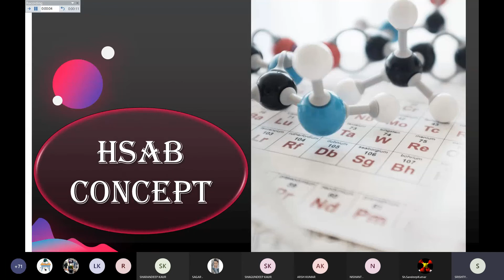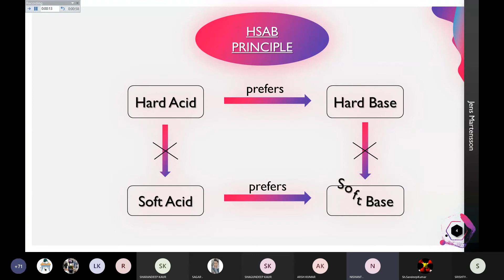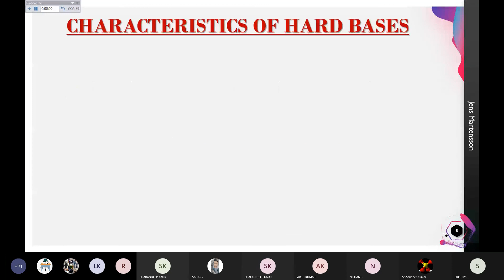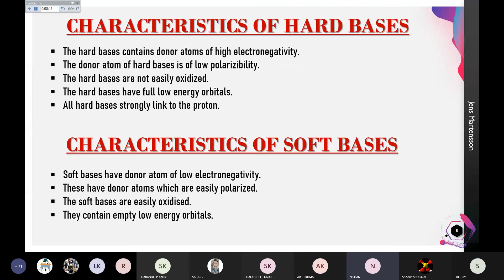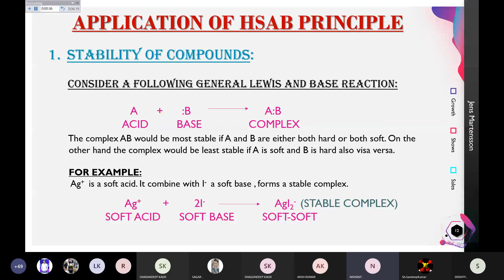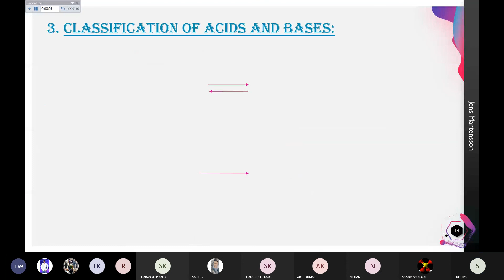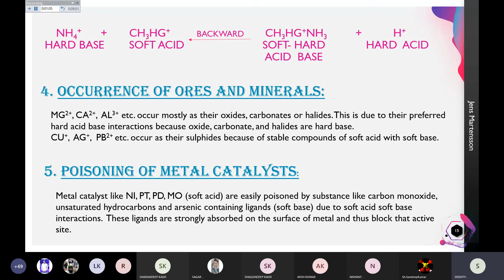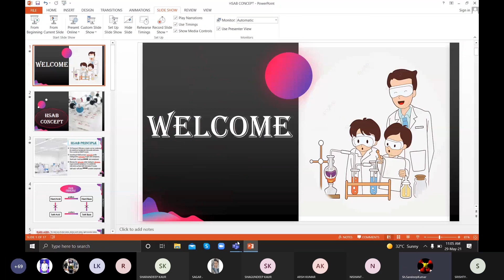HSAB Concept by Srishty and Nishant